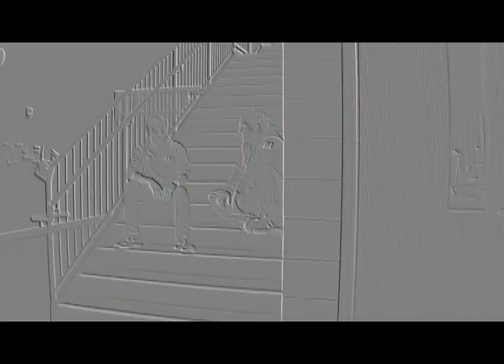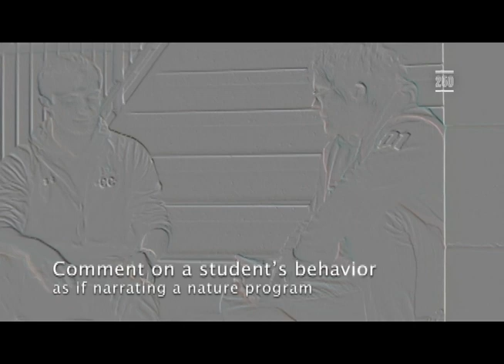Caleb Spitz - Scavenger Hunt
Das ist ein bruh Moment.